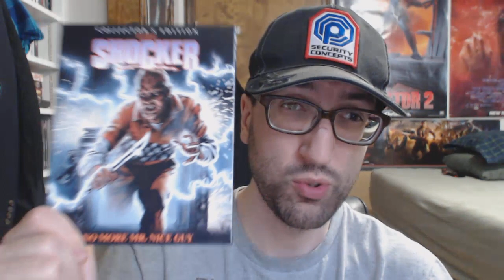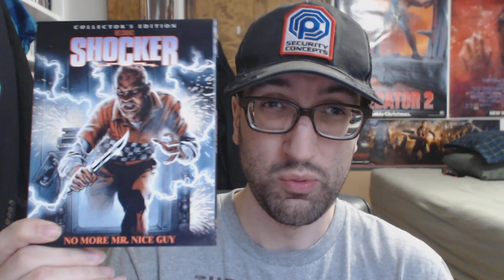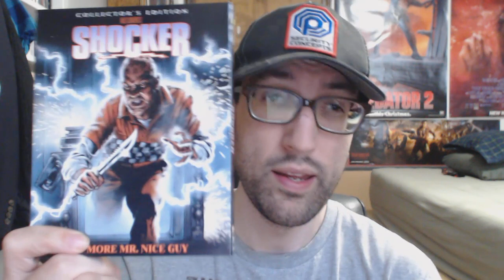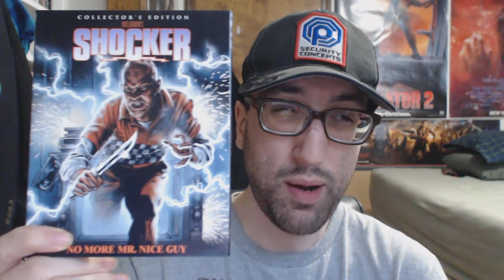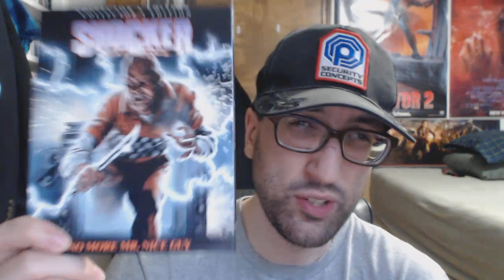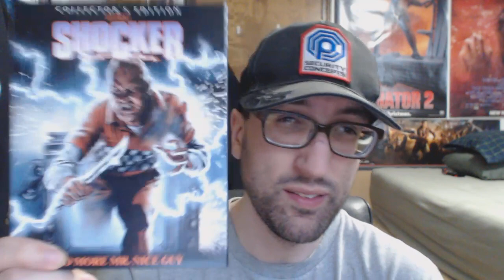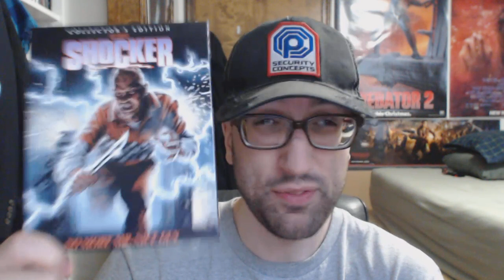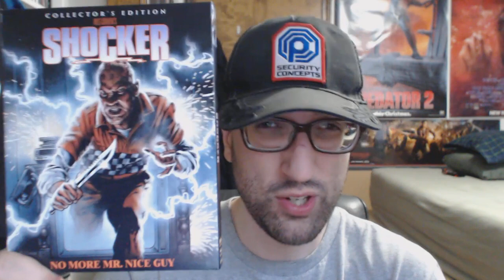Shocker(1989) Blu-Ray Review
My in depth review of the blu-ray of Shocker(1989) from Scream Factory. This is really an excellent blu ray. A must own for fans of the film, and definitely worth a purchase for any horror fan or fan of Scream factory's blu rays.

And once again a very special thank you goes out for Corey for sending me this blu ray. Without him? This blu ray review would not be possible.

And if you are curious to hear about what's on the audio commentary tracks?